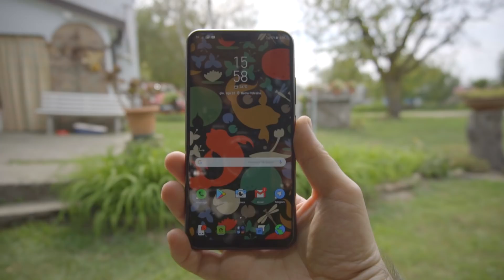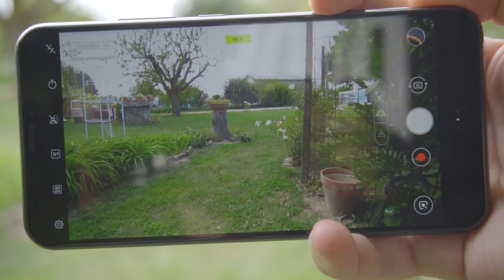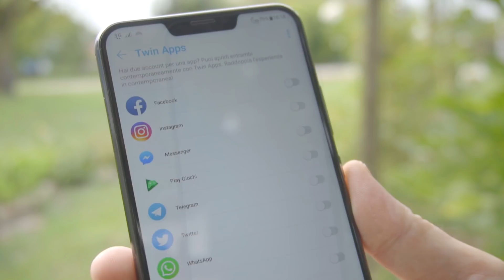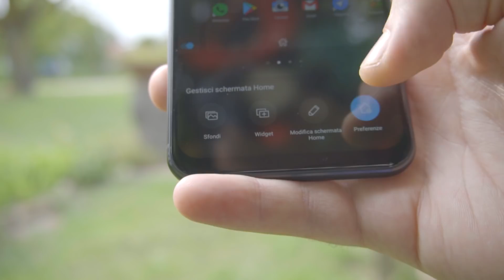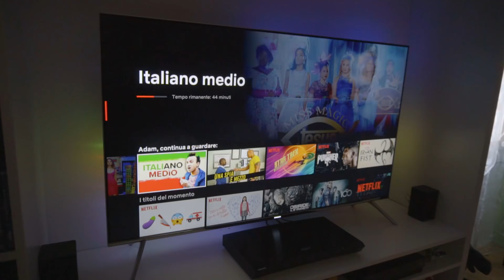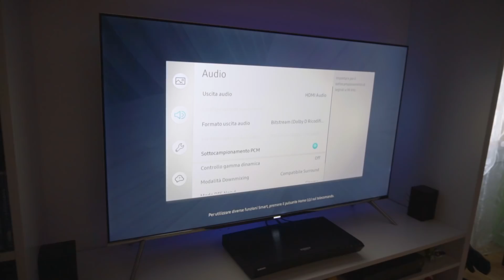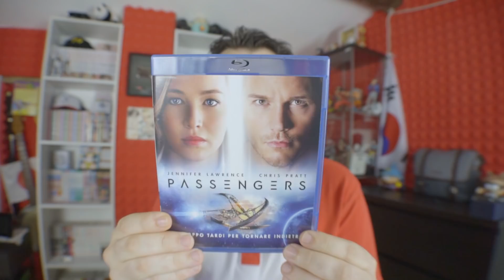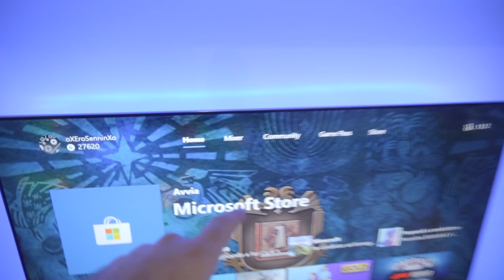AGOSTO TI ODIO...TROPPI ACQUISTI!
Kawabanga ragazzi! Ed eccoci qui con un video acquisti ENORME! xD
Ed è tutta colpa del mese di agosto! Dunque buona visione.

Asus Zenfone 5 o
Samsung M8500 (Lettore Bluray UHD)
Mobile TV
Justice League
Thor Ragnarok
Doctor Strange
Transformers l'ultimo cavaliere
Blade Runner 2049
Men in Black Trilogia